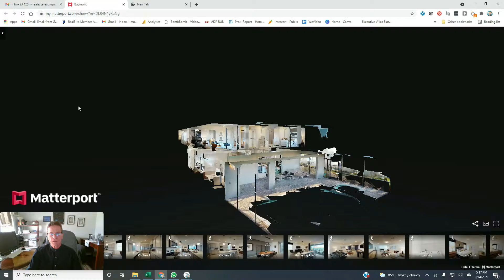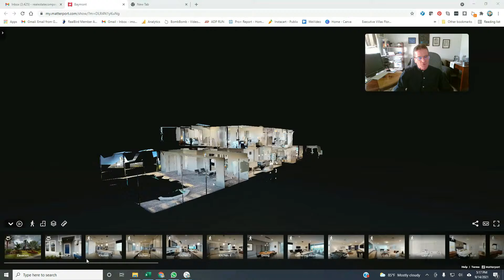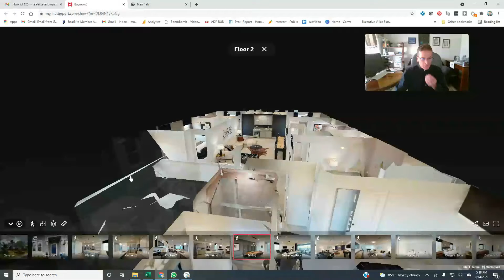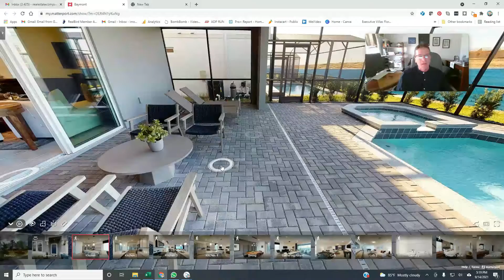TOUR VIRTUAL EM 3D DE CASAS EM ORLANDO - MARKETING INCRIVEL!!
Saiba como comprar [ou vender] sua casa em ORLANDO SEM SAIR DO BRASIL.
O TOUR VIRTUAL EM 3D DE CASAS EM ORLANDO E' MARKETING INCRIVEL!
Voce, ou qualquer pessoa em qualquer parte do mundo  vai se sentir como
SE ESTIVESSE DENTRO DA CASA.

*Neste canal você encontrará informações essenciais sobre:
Por que Orlando é um ótimo lugar para morar, trabalhar, visitar e se divertir .
Você aprenderá dicas sobre o processo de compra e venda de casas e o que evitar.
Você poderá ver as atualizações do mercado, E OBVIAMENTE tour de nossas belissimas casas

Cleberto Copetti, CIPS
Real Estate Broker / Owner
Real Estate Compass, LLC